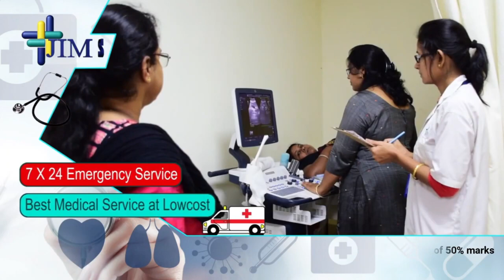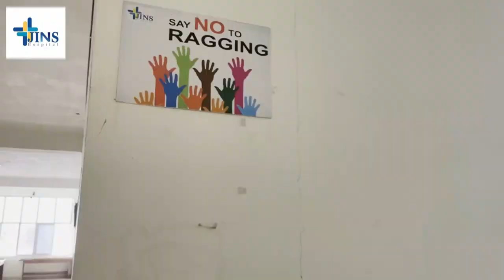Best B.SC. Nursing & GNM College in Kolkata | JIMSH | JINSH I Jagannath Gupta Institute Details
Watch The Video To Know Details About Best B.SC. Nursing & GNM College in Kolkata | JIMSH | JINSH I Jagannath Gupta Institute Details
The Video Covers Details On
🔴Jagannath Gupta Institute of Medical Sciences and Hospital -JIMSH: BSc Nursing, GNM Admission Review.
🔴Jagannath Gupta Institute of Medical Sciences and Hospital -JIMSH:  Review.
🔴 Jagannath Gupta Institute of Medical Sciences and Hospital -JIMSH: BSc Nursing Admission
🔴Jagannath Gupta Institute of Medical Sciences and Hospital -JIMSH:  GNM Admission
🔴 Best B.SC. Nursing & GNM College in Kolkata
🔴 JIMSH
🔴 JINSH
🔴 Jagannath Gupta Institute Details
Jagannath Gupta Institute of Medical Sciences and Hospital (JIMSH) is a renowned and leading multi-specialty hospital located at Budge Budge, Buita, Kolkata-700137. Since its establishment in the year 2016, it has been successfully serving people from West Bengal as well as from other states. JIMSH has been committedly working in the medical field to foster patient care with advanced medical approach. Apart from providing quality health care services, it has also focused to create excellence in education where through establishing technologically advanced learning system and implementing innovative learning approaches, JIMSH is creating a new dimension in the medical studies. Youth who are coming to pursue their career as a doctor or as a nurse or want to pursue their career in any other branch of medical studies, are getting enormous opportunities at JIMSH. Through the continuous effort of medical teams and other faculties of JIMSH medical college, it has reached to the pick of success.
JIMSH has been issued Letter of Permission by the Medical Council of India for the starting of a medical college with 150 seats for MBBS, 100 seats for GNM & 100 seats for  BSC nursing under West Bengal Nursing Council & Indian Nursing Council, 130 seats for Paramedical under State Medical Faculty of West Bengal .